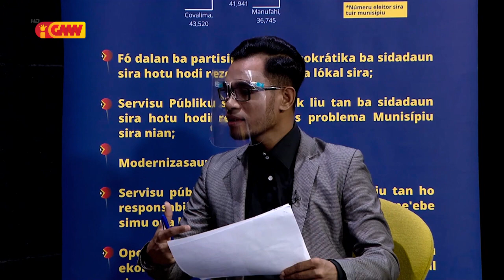UNDP - Lei Poder Lokál no Dezentralizasaun Administrativa Lei Eleitorál Munisipál (Eps.1)